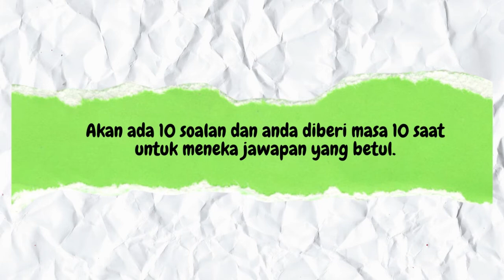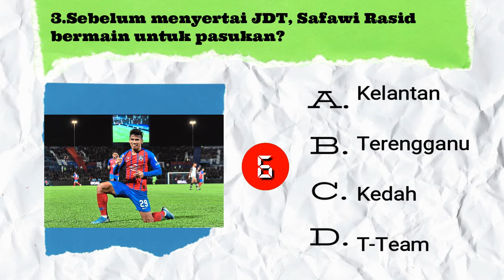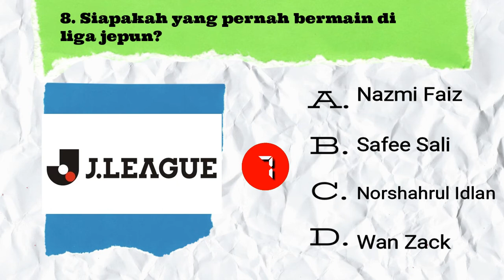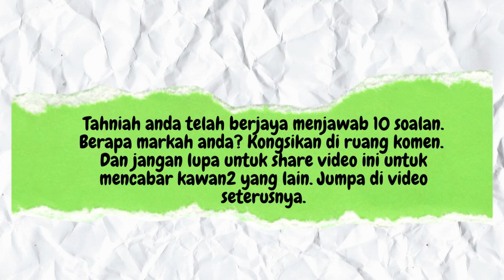QUIZ BOLA SEPAK part 2 | GengLike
GengLike channel brings you quality football videos with a focus on Malaysia Liga Super content!